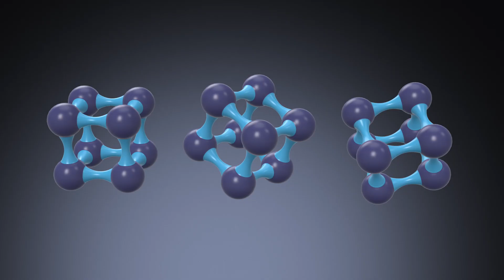The Most Horrifying Planets Ever Discovered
Scientists and astronomers alike cannot FATHOM the true, horrifying nature behind some of our universe's SCARIEST planets. From winds at 6,400 MPH to HELLISH Fire Planets, join me on a journey through the cosmos...

Chapters:
00:00 Introduction
00:27 The Storm Planet
01:54 The Darkest Planet
03:08 'Vulcan'
04:23 'Zombie World'
05:43 Honourable Mention
07:27 Ending

Huge shoutout to  @melodysheep  A lot of content for this video was sourced by him, Be sure to check him out!

Footage Credits:
MelodySheep
NASA
Thomas Vanz
Eric Whitacre
V101 Space

Sources:
Coming Soon